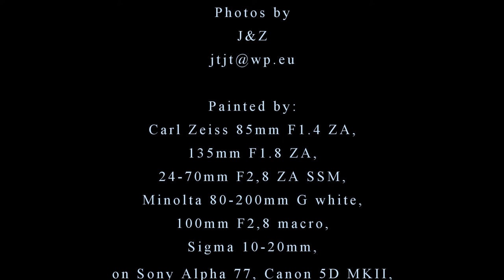Cathy & Gregory Varsovie 29 06 2013 Photo session (Rapid )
Short photo sessionen en plener apres Le marriage de Cathy&Gregory a Komorów pres de Varsovie 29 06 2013